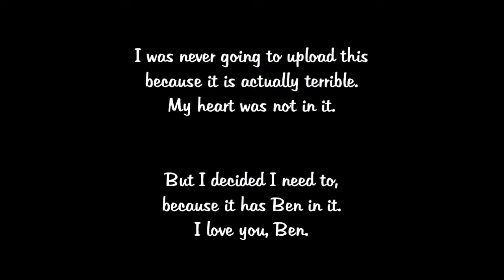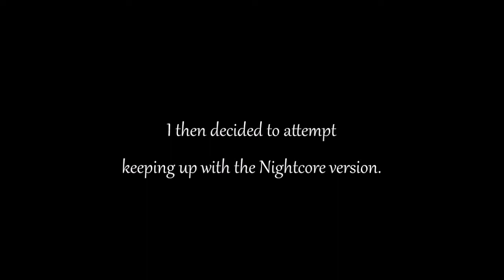Matsuri Sings "Lost Boy" By Ruth B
I have nothing to lose, but R.I.P to your ears.

I love Ben.

Song: Ruth B - Lost Boy

Puppets: Don't Hug Me, I'm Scared - Time